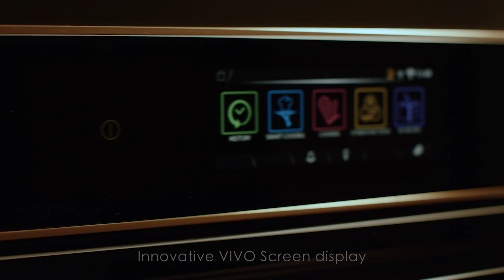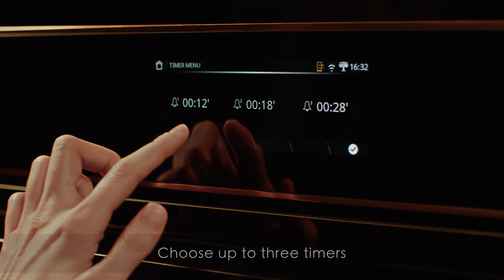Smeg's New Vivo Screen display.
Discover Smeg products with new generation displays.